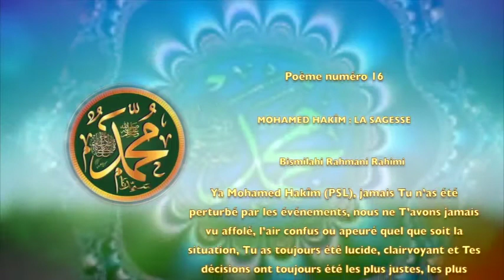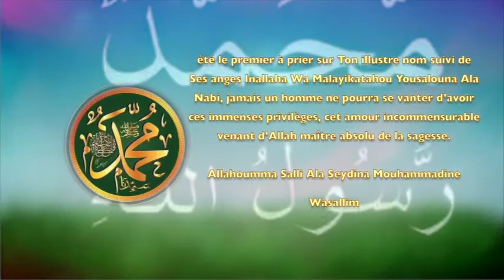POÈME SUR LE PROPHÈTE PSL: 16 - MOUHAMED HAKIM : LA SAGESSE